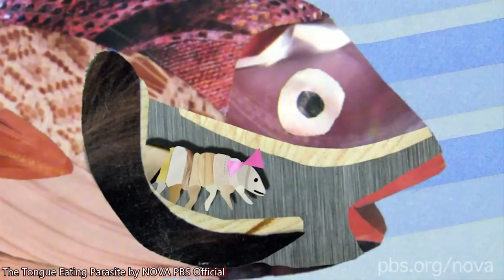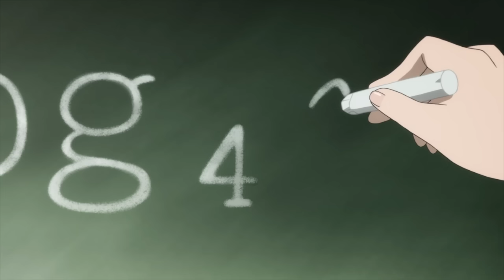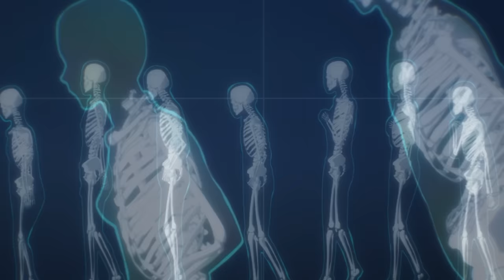Why You Wouldn't Survive a PARASYTE Invasion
Parasytes are descending on our world and can do ALOT with our mind and bodies, turning us into deadly weapons, fusing flesh and usurping empires across the world. How screwed are we? Lets find out in the channel's third anime WYWS.

0:00 Intro
1:19 Larval form takes over body
3:20 Transformation and learning capabilities
7:41 Detecting a Parasyte
9:12 Their purpose and motives
10:14 Powers and lethality
15:13 Multi-Parasyte Superhumans
17:37 Why You Wouldnt Survive: The three way
24:00 Outro